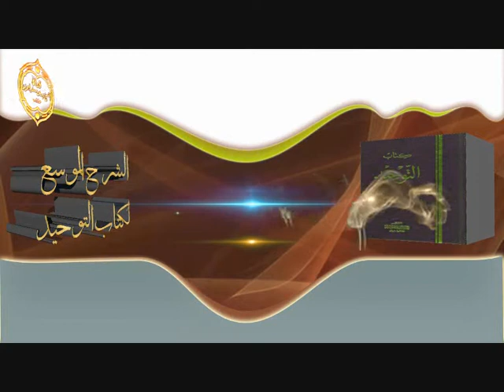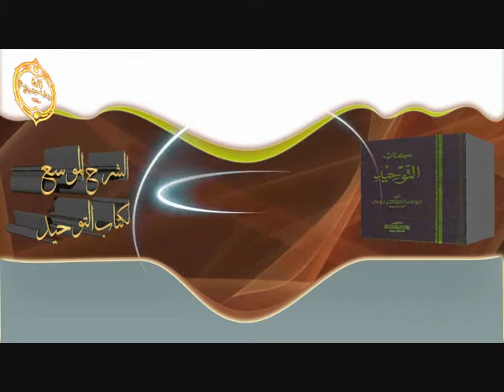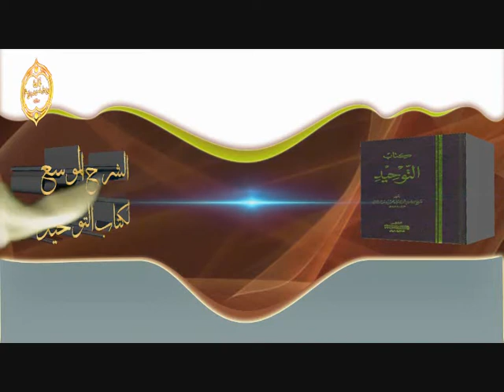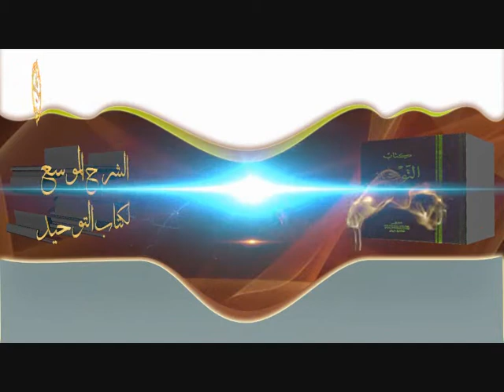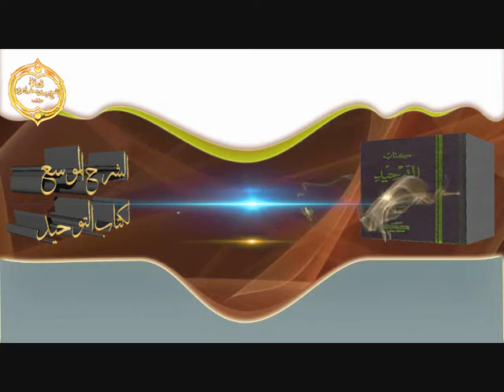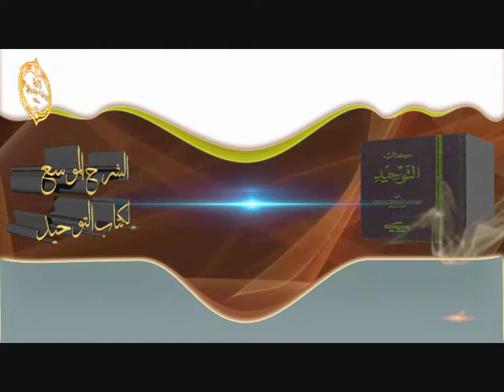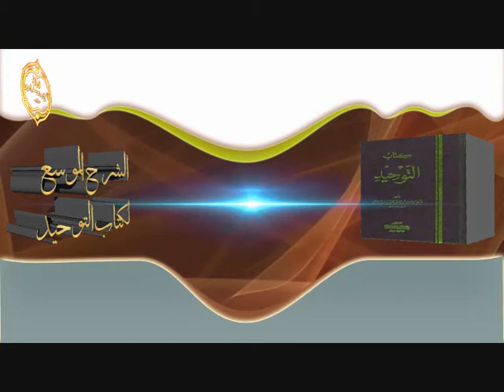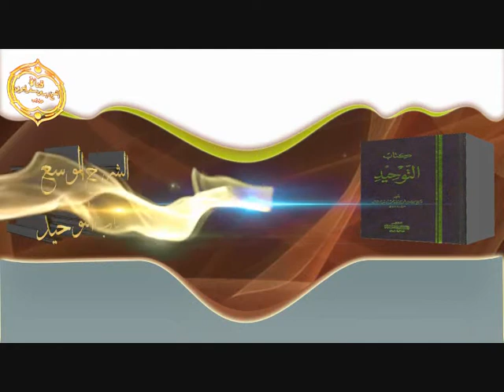الشيخ زيد البحري إزالة الشبهات حول وجود قبر النبي عليه السلام في مسجده